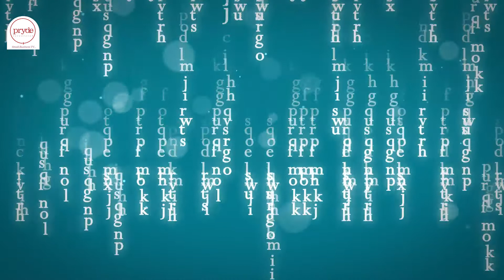HOW MUCH WEDDINGS COST IN NIGERIA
Weddings do cost money, sometimes a lot of money. The wedding industry is worth over 300 million Naira. How can a smart entrepreneur benefit from this industry...& lots more.